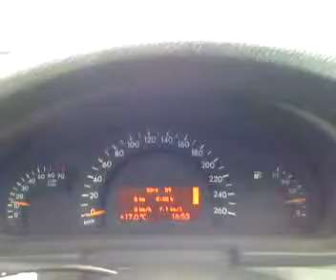Mercedes-Benz C-Class(02) ingnition on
Mercedes C-Class ignition on. with the Ustream Mobile App